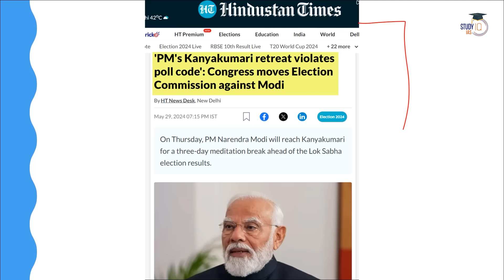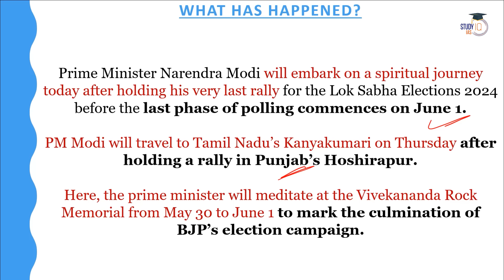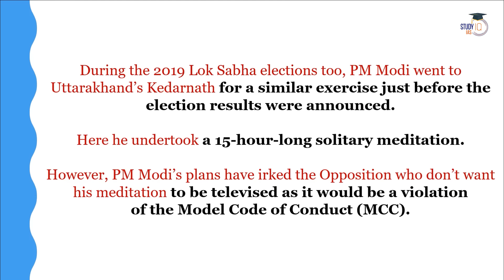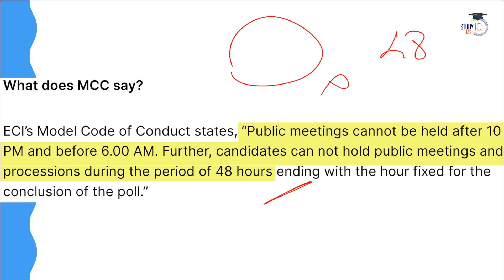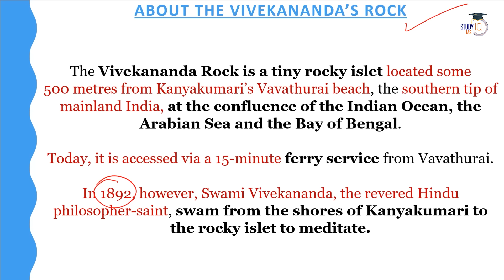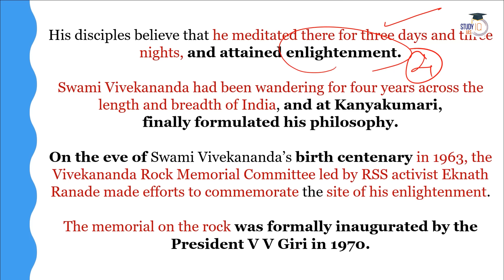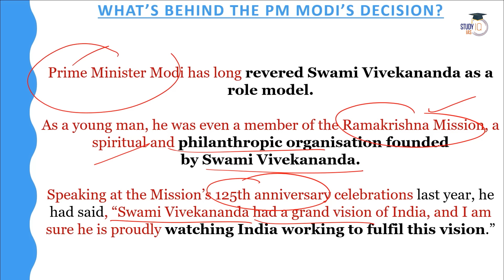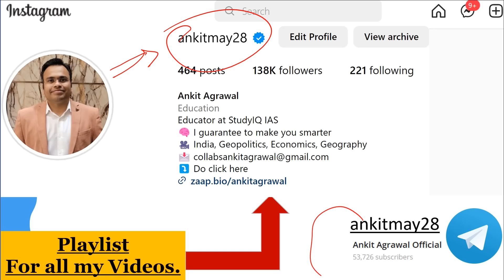All About Vivekananda Rock Memorial Where PM Modi Will Meditate | UPSC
Use code ANKITLIVE to get Fundamentals of Stock Market Investing at Maximum Discount

Batch Starting on 31st May 2024 | Daily Live Classes at 6:00 PM

In this video, delve into the significance of Vivekananda Rock Memorial, where Prime Minister Modi is set to meditate. Learn about the historical and cultural importance of this iconic site. Understand the connection between Swami Vivekananda's teachings and the principles PM Modi advocates for. Gain insights into the spiritual essence of this landmark and its relevance to national leadership. Stay informed for UPSC preparation with this comprehensive exploration.

UPSC IAS Live GS Foundation 2025 P2I Offline Course - ORN
Offline Classes Starting on 27th May 2024, 6:00 PM

Admissions Closing on 31st 2024 | Daily Live Classes at 6:00 PM